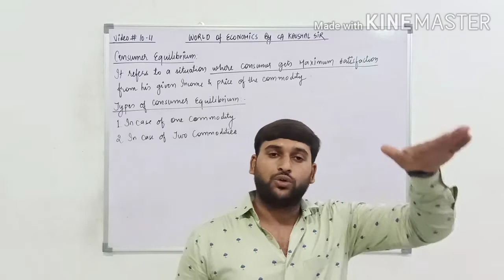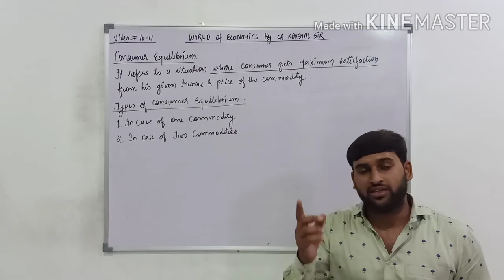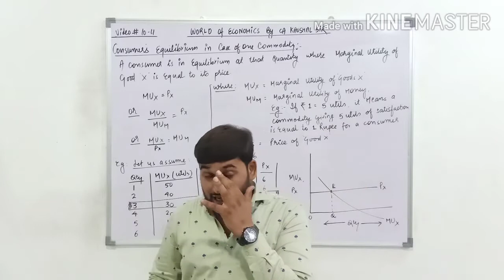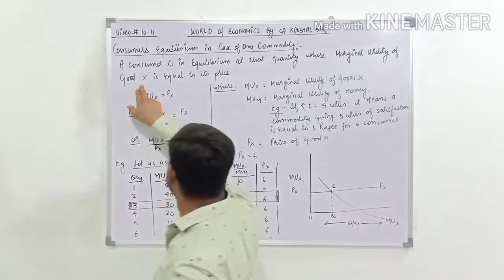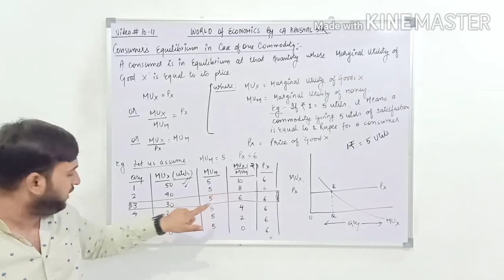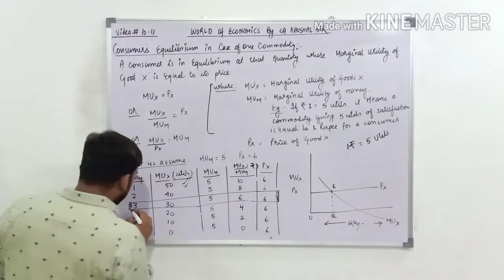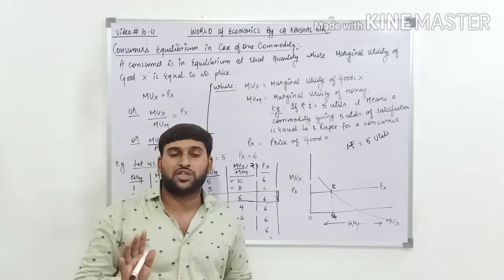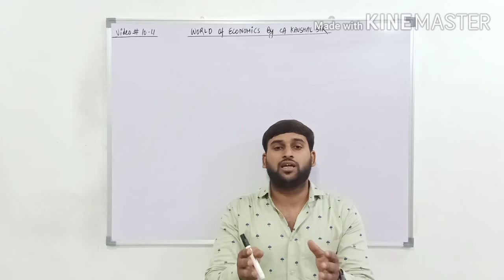Class 11, #10 | Consumer's Equilibrium in case of One Commodity | Micro Economics | Utility Analysis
MOST IMPORTANT

Class 11th
Micro Economics
Consumer's Equilibrium - Utility Analysis
Consumer's Equilibrium in case of One Commodity

Dear Friends,
In this Video, I have explained the Consumer's Equilibrium in case of One Commodity.
Consumer is said to be in Equilibrium when he gets maximum satisfaction from his given income and price of the commodity.

This is the MOST IMPORTANT concept in this chapter.

Join the Group for Class XI, in which you can ask your doubts or queries and you will get notes, extra questions, worksheets, MCQ files etc, by clicking on the link below:

Send Your Love and Warm wishes to us at:
AMC Educare, Saraswati School Campus,
Arihant Marble Lane, Kumbha Circle Road,
Bhilwara - 311 001